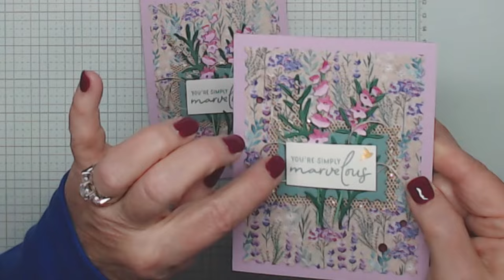Game night! Four fun projects and games - Stampin' Up!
There are a few kits left.  Three cards and a yearly calendar.  Bingo night is about relaxing and having fun.   Come back and create at your leisure.  Let's have fun!
I forgot to mention adding the remaining embellishments on the calendar.  Oops
Timestamp:
Project 1:  00:17:10
Project 2:  00:52:16
Project 3:  01:29:43
Project 4:  02:05:15

Current January Host Code:  CJJAEJ6X

Bee Mine Suite  Class - Purchase through me and the class is FREE.  Cost:  $40

Most Adored 12" X 12" (30.5 X 30.5 Cm) Specialty Designer Series Paper [162976] - Price: $0.00
Silver & Gold 12" X 12" (30.5 X 30.5 Cm) Adhesive-Backed Glimmer Paper [162288] - Price: $7.00
Gold & Vanilla 3/8" (1 Cm) Satin Edged Ribbon [159555] - Price: $8.00
More Dazzle 6" X 6" (15.2 X 15.2 Cm) Specialty Paper [161749] - Price: $7.50
Delightful Floral 12" X 12" (30.5 X 30.5 Cm) Designer Series Paper [162356] - Price: $12.50